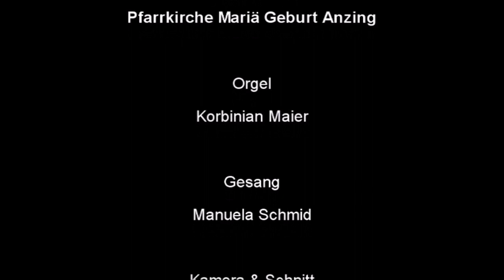"Musikalisches Festtagstürchen" zum Heiligen Abend am 24.12. 2023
Eines der berühmtesten Weihnachtslieder, die um die Welt gingen entstand im 19. Jht., im Salzburgischen Oberndorf mit Text von Josef Mohr und der Melodie von Franz Xaver Gruber,  das heute im kath. Gotteslob unter der Nr. 249 zu finden ist. Nach dem Lied schließt sich eine weihnachtliche Improvisation als Postludium über die bekannte Weise an.

Manuela Schmid, Mezzosopran
Korbinian Maier, Orgel (Satz/Improvisation)

In diesem Sinne allen gesegnete Weihnachten!

(Gewidmet sei dies allen Musikfreunden, die in diesem Jahr aufgrund der Kirchenrenovierung in Anzing ihre Kirche, deren Klang und das Orgelspiel mit weihnachtlichem Zimbelstern schmerzlich vermissen und stattdessen im Pfarrsaal Gottesdienst feiern müssen oder nicht mit uns feiern können!)